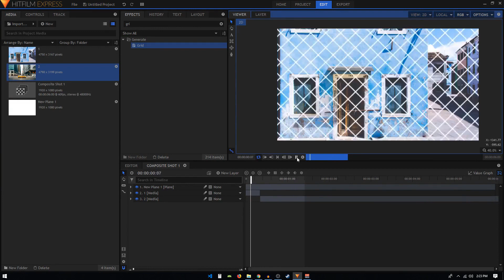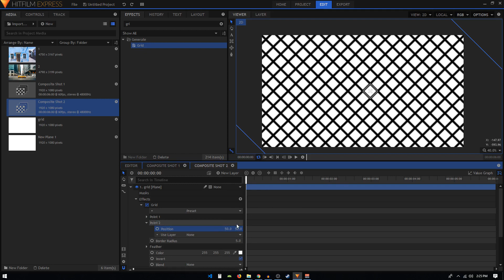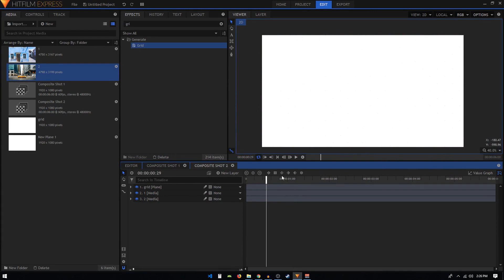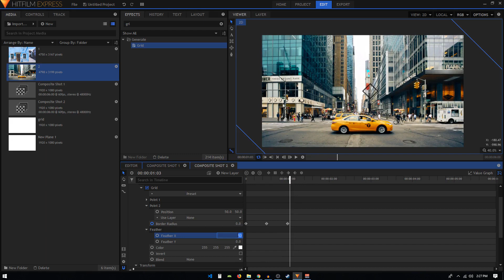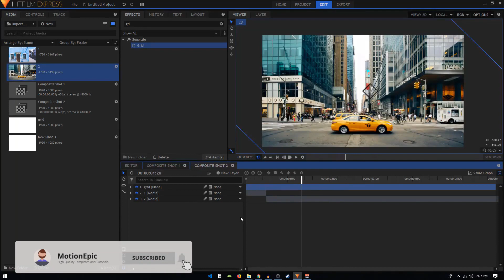Hitfilm Express Tutorial | Creating Transition with Grid Effect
In this Hitfilm tutorial, you'll learn how to create transition using the Grid effect. Enjoy this quick tutorial.

Help me continue creating free content.